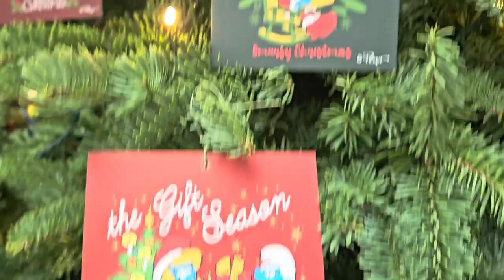「Smurfs Up Christmas」東薈城名店倉 X 藍精靈 (1) - 2023年11月30日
錄影日期:2023年11月30日
錄影器材:Samsung Galaxy S23+ 5G
剪輯軟件:iMovie (Apple macOS)
影片解像度:1920x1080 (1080p,Full High Definition)
影片長度:1分23秒